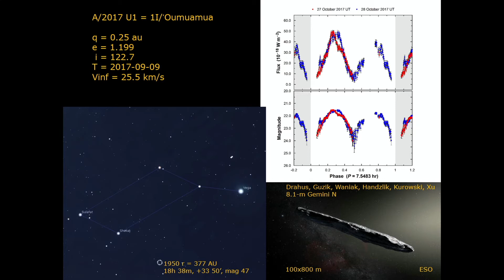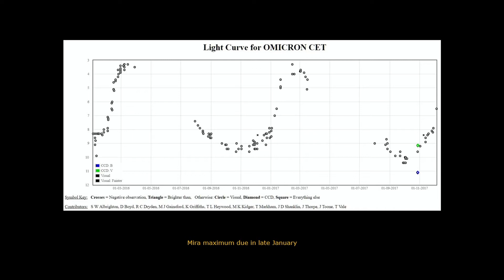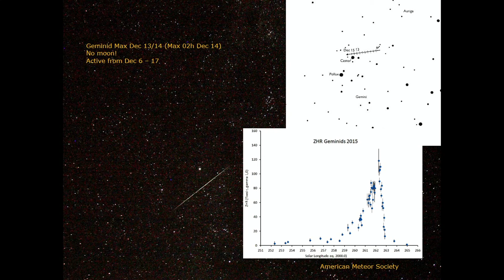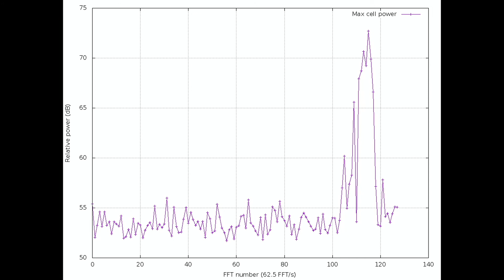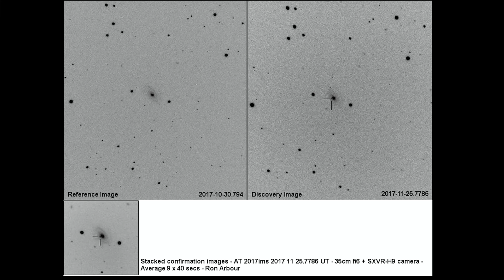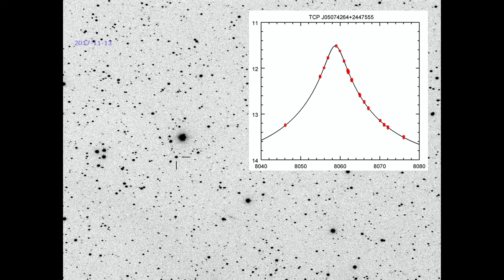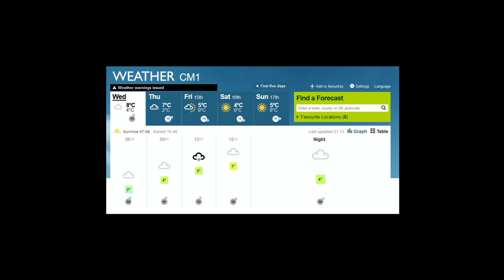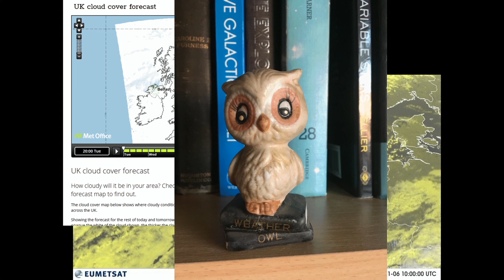Sky notes from the 2017 December BAA Christmas Meeting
Given by Nick James at King's College London at the end of the Christmas Meeting which took place on 2017 December 9.